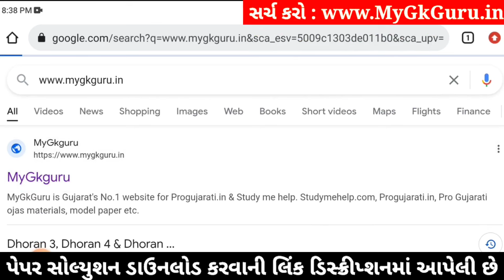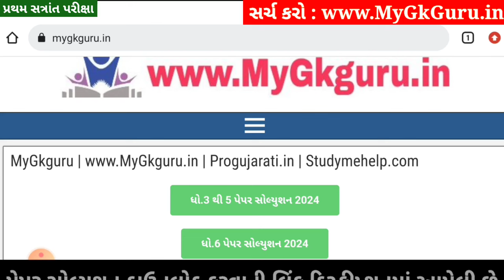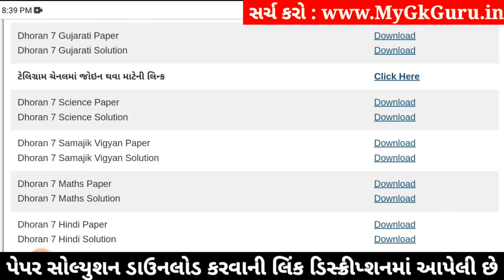💥 Std 7 Gujarati Paper Solution 2024 80 Marks, Dhoran 7 Gujarati Paper Solution 2024 Std 7 Gujarati